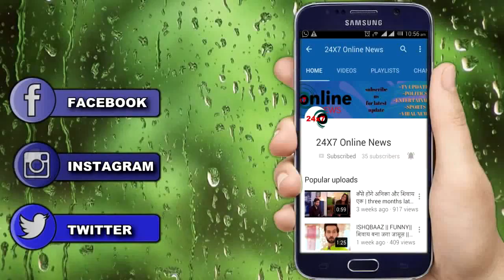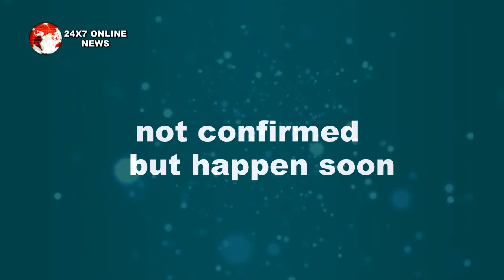NAZAR || PIYA की सर्पिका शक्तियां भी ऐसे आयेंगी वापस, CHALAYAN की होगा अंत